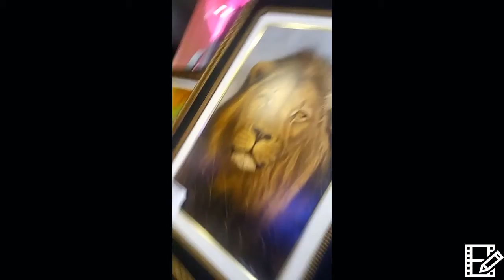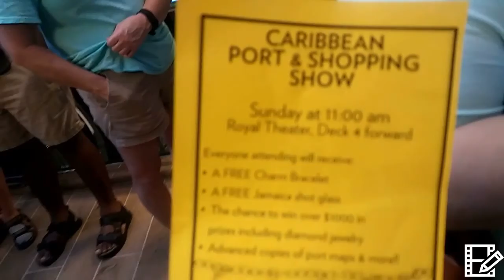THE TRIP TO JAMAICA, HAITI, AND MEXICO.